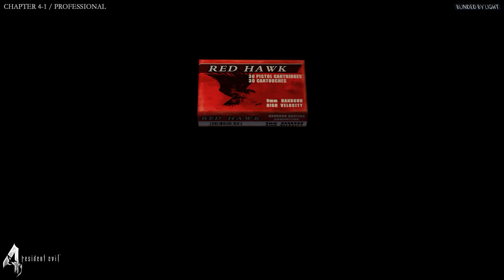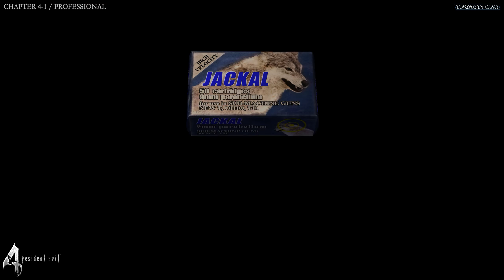Resident Evil 4 - Chapter 4-1 | Professional | No Damage | Let's Play | Walkthrough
Resident Evil 4 Ultimate HD Edition PC

Professional Difficulty | No Damage | Let's Play
Chapter 4-1

Hey guys, this is my Resident Evil 4 walkthrough on Professional difficulty. I have encoded English subtitles for the cutscenes.

This is on steam and the gameplay you are watching is injected with the Resident Evil 4 HD Project Mod with max settings.

If you are interested, you can download and learn how to install it

Twin Garradors fight without rocket launcher: 00:32:32
Verdugo Boss Fight: 00:38:50

As always, thank you so much everyone for your continual support and sub!

*PLS DO NOT COME INTO MY CHANNEL TO TRY SUB for SUB, YOU WILL INSTANTLY REPORTED AND BANNED, THANK YOU*

❤TOP DONORS❤
⇾Calvin Dodd⇾$10 (Thank you so so much!)
⇾Calvin Dodd⇾$10 (Thank you so so so so much!)

❤Special thanks & shout out for supporting during my streams❤
⇾Andrias Wijaya
⇾King of the Gamer
⇾Matthew Richards
⇾Tmunch83
⇾WingedAngelSephiroth
⇾Christopher Harris
⇾Mystic Lunarin
⇾tuan anh le
⇾Anitta Vuorela